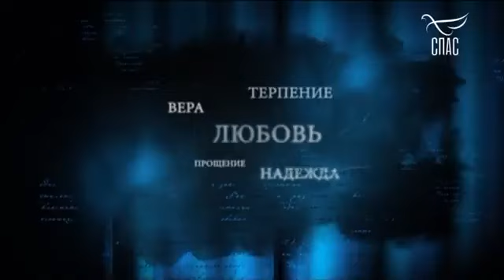ПАРСУНА. МИХАИЛ ЛЕОНТЬЕВ